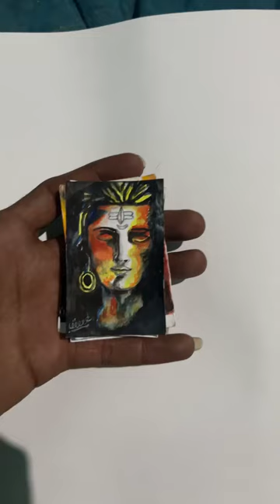VIVEK ARTS is live